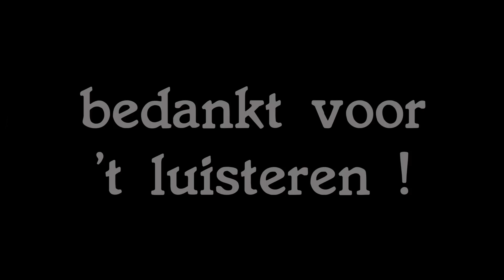NACHTZUSTER afl. 398 (4 mei 2018) VERKORTE VERSIE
VERKORTE VERSIE van het programma NACHTZUSTER, dat elke nacht van donderdag op vrijdag door Omroep MAX wordt uitgezonden tussen 02:00 en 06:00 uur op NPO Radio 1. Presentatie: Astrid de Jong.

Het programma draait om vragen en antwoorden van het luisterpubliek van NPO Radio 1, waarbij mooie verhalen over bijzondere onderwerpen, die de luisteraars met rijke ervaring graag met elkaar delen, centraal staan.

Wat versta ik onder een VERKORTE VERSIE?
Voorop staat dat in principe alle gevoerde telefoongesprekken integraal zijn opgenomen in deze VERKORTE VERSIES.
Astrid de Jong geeft gedurende de uitzending periodiek een overzicht van de op dat moment nog openstaande vragen, die eerder door luisteraars werden gesteld. Zo stelt zij het luisterpubliek van NPO Radio 1 dat op een later tijdstip inschakelde ook in de gelegenheid met een antwoord te kunnen bellen. Het is niet relevant deze terugkerende herhalingen van de vragen op te nemen in de VERKORTE VERSIES. Deze laat ik achterwege. Dit geldt tevens voor de gedraaide muziek, alsmede het NOS Journaal op de hele uren. Voor wat betreft het muzikale gedeelte, heb ik geen toestemming. Dit op grond van auteursrechtelijke redenen, oftewel copyright. En bij het NOS Journaal geeft de naam het al aan. NOS is iets anders dan MAX. Het staat los van NACHTZUSTER. En tot slot nog het welkomstwoord aan 't begin van ieder uur. Op het eerste uur na, knip ik die er ook uit, omdat de inhoud ervan dikwijls overeenkomsten vertoont met de overige uren.

Zo houd ik van de in totaal vier uur dat het programma NACHTZUSTER duurt, gemiddeld zo'n 2 uur en 50 minuten over.

De VERKORTE VERSIES zijn zodanig gemonteerd, dat het overgebleven materiaal vloeiend in elkaar overgaat en het daardoor net lijkt alsof het één geheel is.

Veel luistergenoegen!
richard van keulen